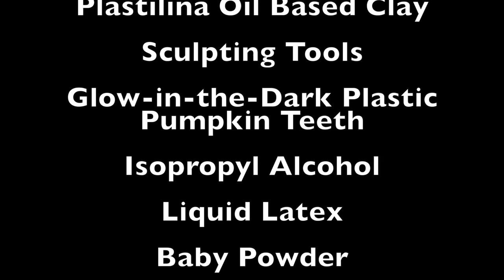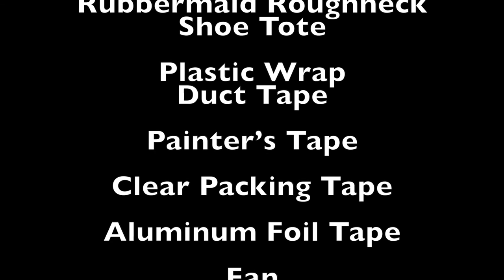Angler Fish Mask Video